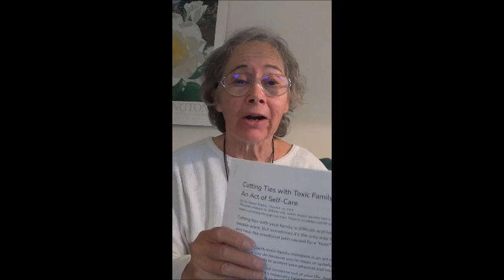What to Do If Your Family Tries to End Your Life? . by Alice B. Clagett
Filmed and published on 8 May 2023
Dear Ones,